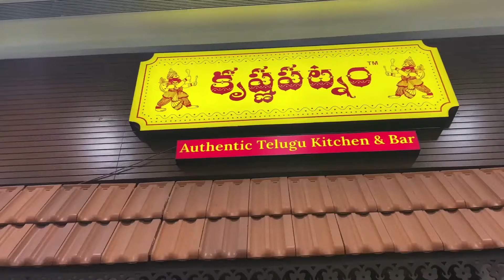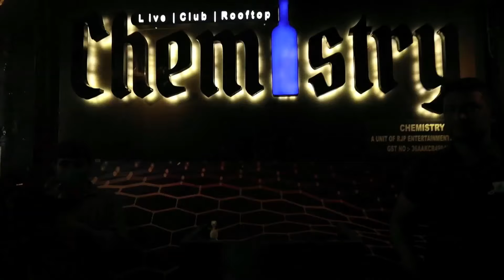Date with Akhil | Akhil Dancing With His Lady Fan | Most Eligible Bachelor | FP